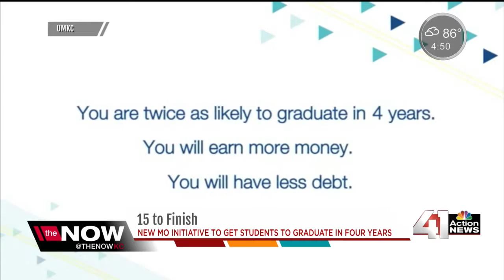MO Dept. of Higher Ed launches '15 to Finish'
"Graduate on time and get ahead." That’s what the Missouri Department of Higher Education is encouraging college students to do with its new ‘15 to Finish’ program that recently launched.

41 Action News, KSHB, brings you the latest news, weather and investigative reports from both sides of the state line.